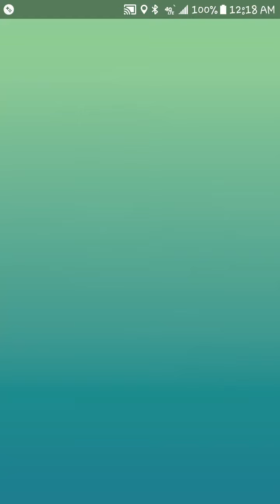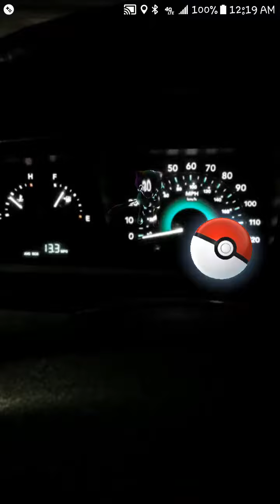I FINALLY CAUGHT MEW!!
Been a while since I played Pokemon GO! and finally i have caught my first Mythical!